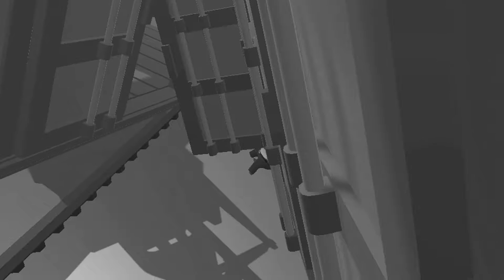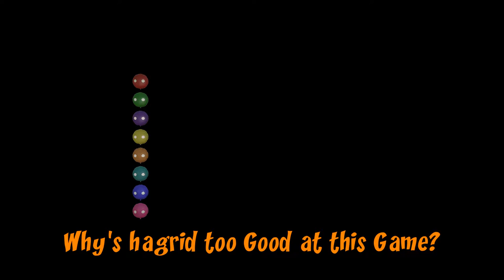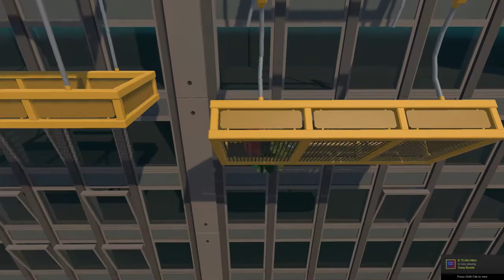Hagrid Vs. Harry Potter! 😂😂 Gang Beasts Stoner Funny Moments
Hey guys me and my friends decided to give Gang Beasts a try and I hope you guys enjoy and laugh as much as i did editing it 😂 Let me know below what your favorite part of the video was in the comments and leave a like if you enjoyed! 😀